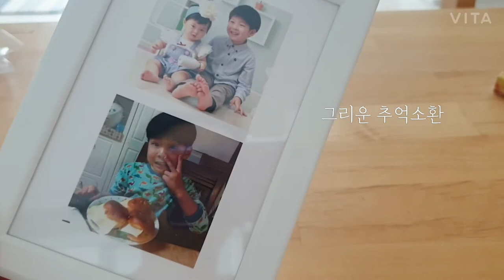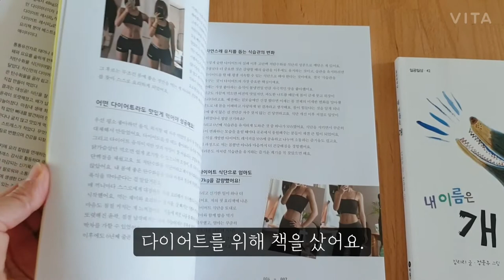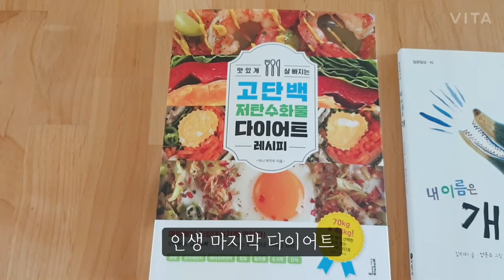sub eng) 여름을 준비하는 일주일 a week for summer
지난주 다녀온 이케아 아이템으로 집정리를 해보았습니다.

여름  준비를 주제로
살림정리정돈이야기,
화목한 가정 이루기,
맛있는 집밥 이야기,
다이어트 시작으로 만들어 봤습니다.

그리고 이번에 이불장 정리를 했는데 100리터 두 봉지를 버리고, 많은 생각을 했어요.
사실 늘 생각만해왔던 미니멀 라이프와 늘 실패만 하던 다이어트를 공개적으로 해 볼 생각입니다.
의무감으로 라도 억지로라도 해보려구요.

이번 한주도 잘 보냈네요.소소한 행복!!

소통하고 싶어 만든 채널입니다.
많은 댓글,응원 부탁드립니다.

I cleaned the house with Ikea item that I visited last week.

on the topic of summer preparation
The story of housekeeping,
To make a harmonious family,
The story of delicious home-cooked meals,
I made it as the start of a diet.

I cleaned up the bedclothes, but I threw away two bags of 100 liters, and I thought a lot.
In fact, I'm going to go on a diet that I've always thought about and always failed.
I'm trying to do it with a sense of duty.

I had a good week.Small happiness!!

I made this channel because I wanted to communicate with you.
Please leave a lot of comments and support.